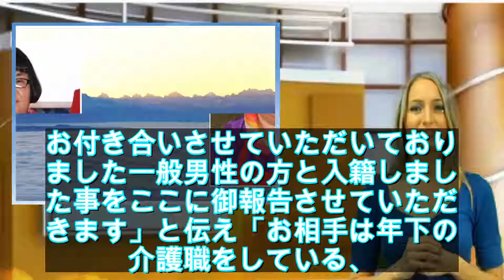メイプル超合金・安藤なつ、一般男性との結婚を発表「とても頼りがいのある素敵な方です」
お笑いコンビ・メイプル超合金の安藤なつ（38）が“いい夫婦の日”のきょう22日、一般男性と結婚した。同日、自身のブログで報告した。

【写真】婚姻届を持ち…”夫婦”笑顔の２ショットを公開した安藤なつ

　安藤は「この度、令和元年11月22日の本日、お付き合いさせていただいておりました一般男性の方と入籍しました事をここに御報告させていただきます」と伝え「お相手は年下の介護職をしている、とても頼りがいのある、そして私の仕事を理解してくれる素敵な方です」と紹介。

　婚姻届を手に持った2ショット写真と